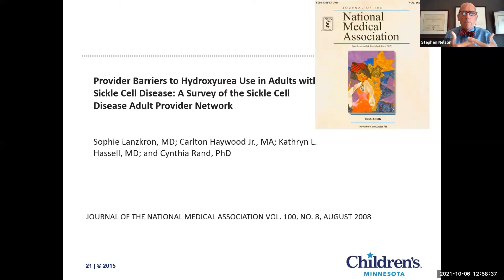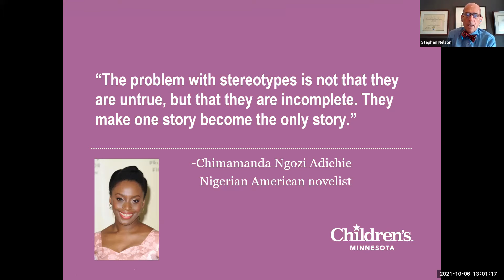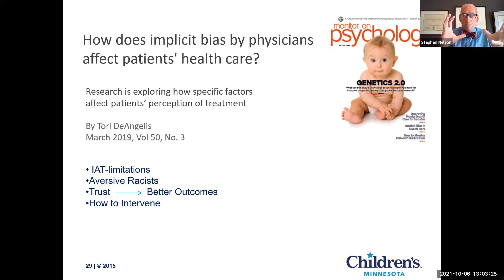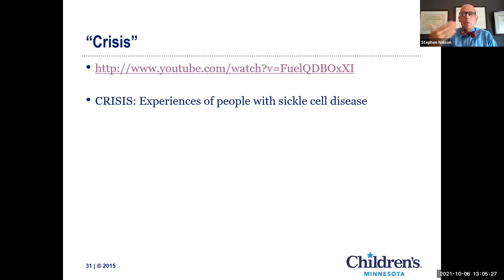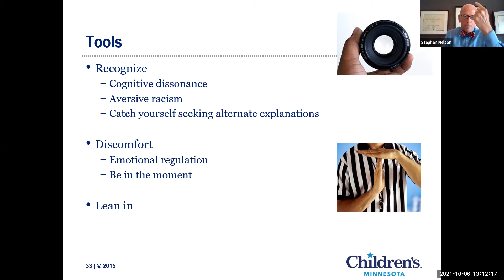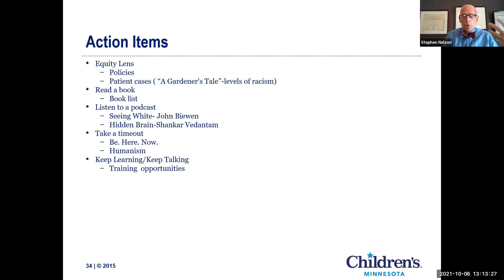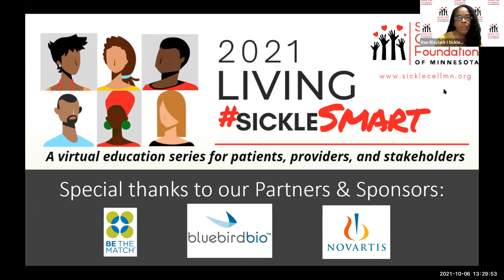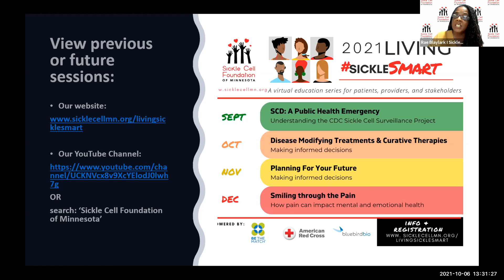Race, Racism & Implicit Bias: What Can We Do About It?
***Due to technical issues only the last 35 minutes of this presentation was captured. We apologize for any inconvenience.***

Living Sickle Smart :A Virtual Education Series presented by Sickle Cell Foundation of Minnesota

Presented by Minnesota's own, Stephen C. Nelson, MD, Pediatric Hematologist and National Expert Speaker on Healthcare and Racial Justice.

Stephen Nelson, MD, attended medical school and completed his pediatric residency at Eastern Virginia Medical School in Norfolk, Virginia. His pediatric hematology/oncology fellowship was completed at Duke University Medical Center in Durham, North Carolina. Dr. Nelson joined the hematology/oncology program at Children's of Minnesota in 1993. He was the director of the Sickle Cell Clinic until his retirement in January 2021. Dr. Nelson has been studying, researching and training on health equity content extensively for the last 10 years and, with Dr. Heather Hackman, has been conducting racial justice trainings for physicians, nurses, students and others in the Upper Midwest.